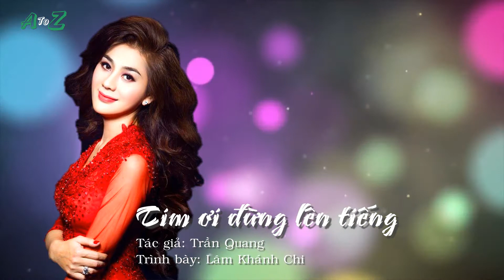Tim ơi đừng lên tiếng (Trần Quang) - Lâm Khánh Chi | Nữ Hoàng Chuyển Giới Đẹp Nhất Việt Nam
Tim ơi đừng lên tiếng
Sáng tác: Trần Quang
Trình bày: Lâm Khánh Chi
Hòa âm: Minh Khang